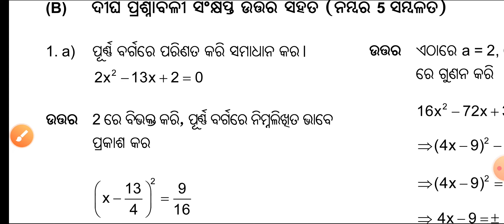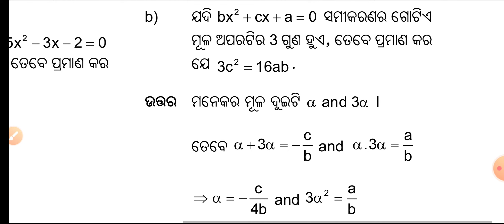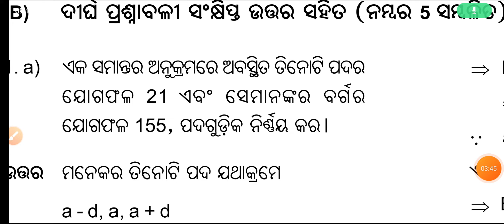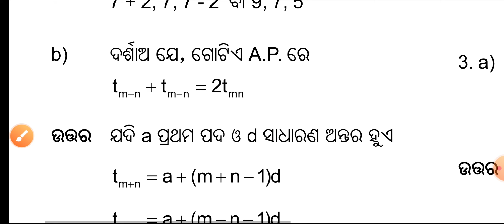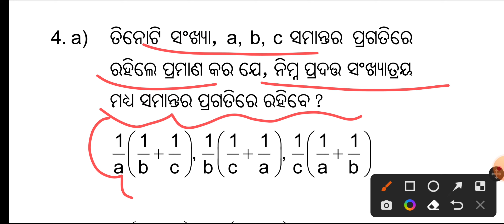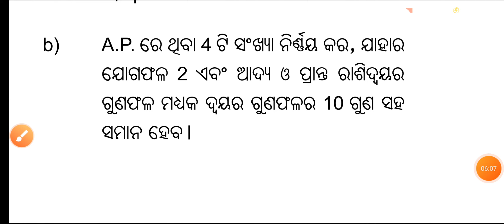10th class math important subjective questions for SA-2EXAm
10th class math important subjective questions for SA-2EXAm